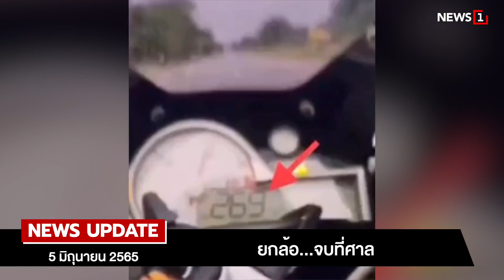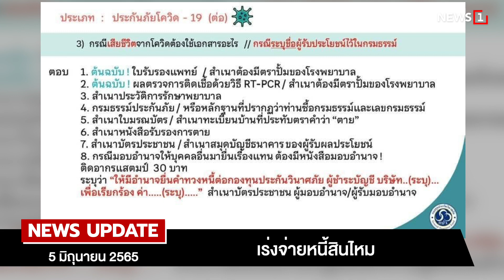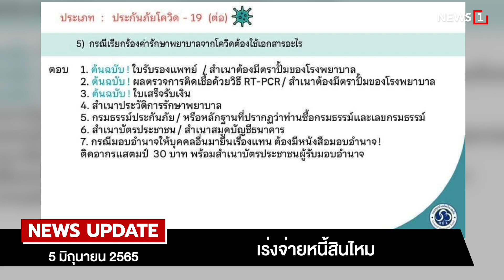ชะตาชีวิต : [NEWS UPDATE]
พลเรือโท ปกครอง มนธาตุผลิน  โฆษกกองทัพเรือ เผย กองทัพเรือ ได้เข้าช่วยเหลือชาวโรฮีนจา จำนวน 59 คนอ บนเกาะลอ-กลอย หรือเกาะดง ซึ่งได้เดินทางมากับเรือประมงจากประเทศบังกลาเทศ มีจุดหมายที่มาเลเซีย แต่เมื่อเดินทางมาถึงจุดดังกล่าว กัปตันเรือได้นำกลุ่มคนเหล่านี้มาปล่อยไว้บนเกาะ พร้อมทั้งบอกว่าเกาะนี้คือพื้นที่มาเลเซีย โดยได้ประสานหน่วยงานที่เกี่ยวข้องจัดอาหารและน้ำดื่มให้กับชาวโรฮีนจา พร้อมจัดเรือ ต.996 ลำเลียงชาวโรฮีนจาจากเกาะลอ-กลอยไปยัง นป.สอ.รฝ.452 เพื่อส่งให้ กอ.รมน.จังหวัดสตูลและหน่วยงานที่เกี่ยวข้องดำเนินการตามกฎหมาย โดย กอ.รมน.จังหวัดสตูล ได้นำไปควบคุมที่กองร้อย ตชด.436 ตำบลคลองขุด อำเภอเมือง จังหวัดสตูล เพื่อดำเนินการ ต่อไป ยืนยันปฏิบัติการช่วยเหลือด้วยมนุษยธรรม มีความเหมาะสมในฐานะเพื่อนมนุษย์ด้วยกัน

2.ยกล้อ...จบที่ศาล

3.อดีตรองผว.กทม.รวยอู้ฟู่

4.เร่งจ่ายหนี้สินไหม

5.เบนซ์ เรียกคืนรถทั่วโลก